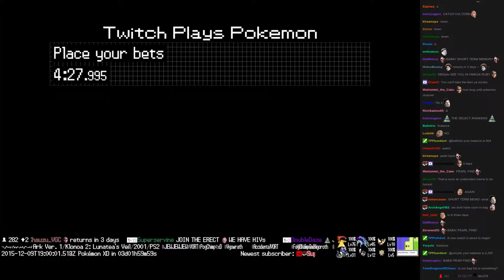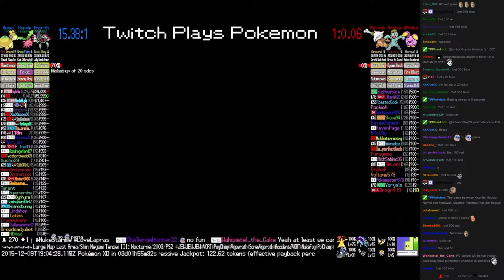Twitch Plays Pokémon Battle Revolution - Match #32134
Match #32134 [Blue: Anorith, Hoppip, Numel] vs [Red: Marowak, Machop, Whismur]